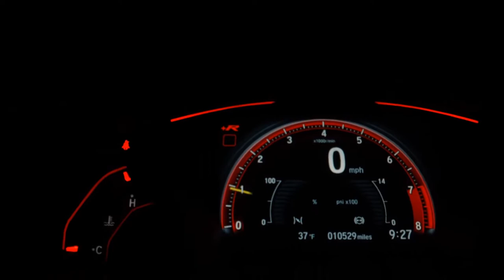HYUNDAI I30 - 2010 - São Bernardo do Campo/SP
* VALOR PROMOCIONAL, SOMENTE PROCURANDO O VENDEDOR VICTOR E INFORMAR QUE VEIO DO ANUNCIO.

CARFLEX VEICULOS - HÁ MAIS DE 25 ANOS NO MERCADO

- Aprovação facilitada mesmo sem comprovação de renda e CNH
- Trabalhamos com todas Financeiras
- Parcelamento em até 18x no Cartão de Crédito
- Entrada Facilitada

Observação: Valor promocional para pagamento à vista ou financiado. Em caso de trocas, favor consultar com o vendedor Victor.

Veículo: HYUNDAI / I30 2.0 MPFI GLS 16V
Ano: 2009/2010
Combustível: GASOLINA
Portas: 4 PORTAS
Câmbio: Automático
Cor: PRATA
KM: 121.430

✅ Air Bag
✅ Alarme
✅ Ar Condicionado
✅ Ar Quente
✅ CD Player
✅ Desembaçador Traseiro
✅ Direção Hidráulica
✅ Freio ABS
✅ Rádio
✅ Rádio e MP3
✅ Retrovisores Elétricos
✅ Travas Elétricas
✅ Vidros Elétricos
✅ Volante com Regulagem de Altura
✅ Limpador Traseiro
✅ Trio Elétrico
✅ Piloto Automático
✅ Farol de Neblina
✅ Entrada USB
✅ Bluetooth
✅ Porta Copos
✅ Trava Elétrica Central
✅ Direção Elétrica
✅ Console Central
✅ Rádio USB
✅ Retrovisor Retrátil
✅ Som Original